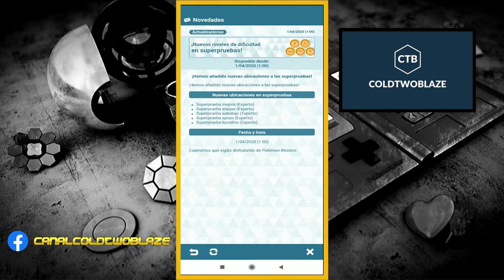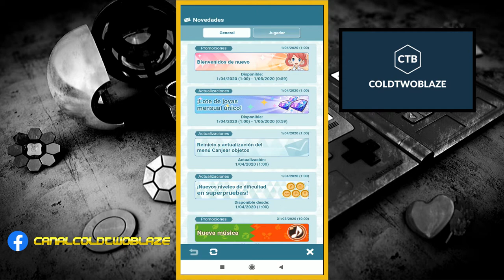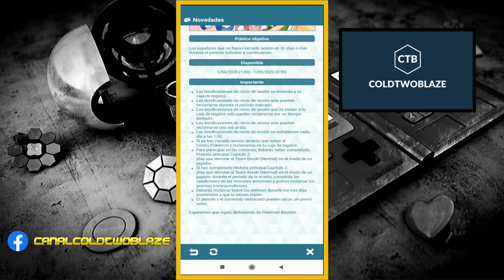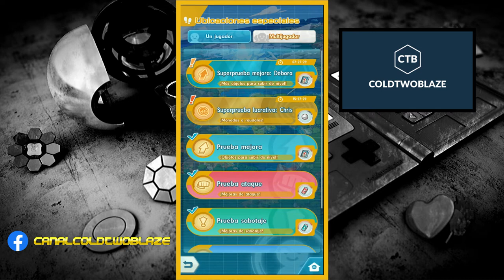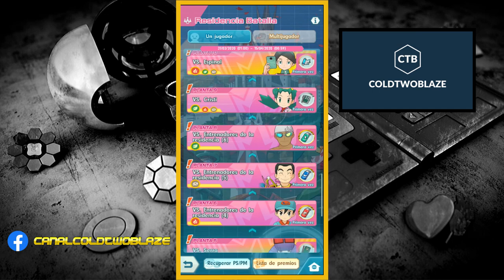Pokemon Masters ACTUALIZACIÓN de ABRIL 😠